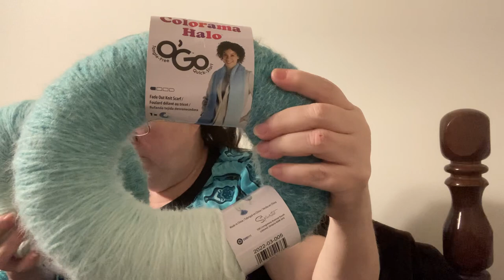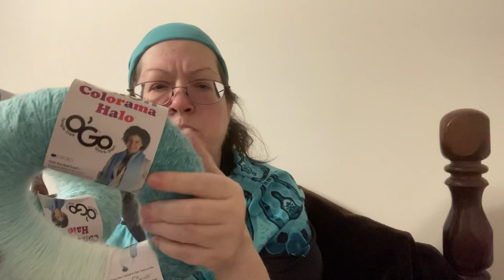An Amazing Happy Mail Box from Kathy Belongia & a FANTASTIC Belated Birthday Gift!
Awesomeness in a Happy Mail Box sent to me from Kathy Belongia. It includes the most amazing belated birthday gift… check it out and see.

I also give a shout out to Aj from @ajspersonaltouch who has a Facebook page by the same name.

Stenli yarn is available on the website Pleta.bg